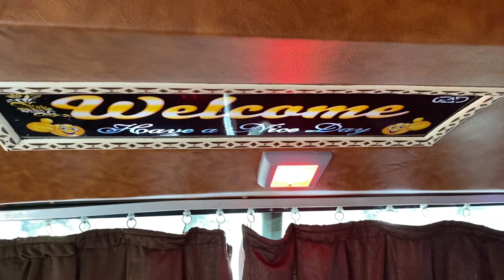Fully modified tempo travel | modified interior | modified seats | modified club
Modified club

Modified club
Instagram id
              Modified_club2020
Gmail id